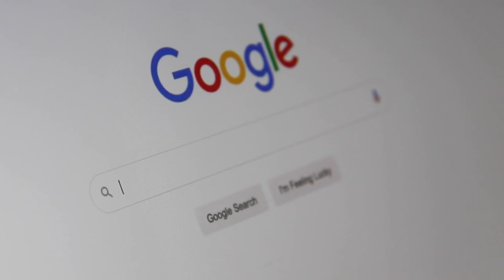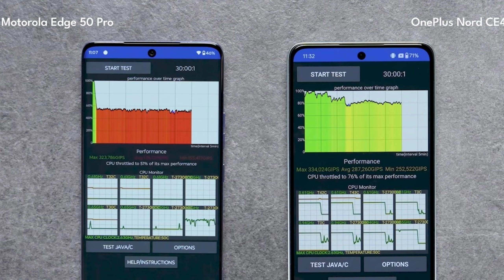Fake 50W wireless charging IP 68 rated Moto Edge 50 Pro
Jay Hind Dosto Aaj ke video ham log baat karege Motorola Edge 50 Pro launched in India.
Specifications
📱 6.7" 1.5K pOLED LTPS curved display 144Hz refresh rate, 2000nits peak brightness, 446 PPI
LPDDR4x RAM, UFS 2.2 storage
🍭 Android 14
📸 50MP main OIS+ 13MP Ultrawide+ 10MP telephoto 3x rear camera
🔋 4500mAh battery
⚡ upto 125 watt charging
⚡ 50 watt wireless charging
⚡ 10 watt reverse wireless charging
USB 3.1 Port Type-C
- Bluetooth version 5.4
📶 WiFi 6E, 6, 5
- NFC
🤽‍♀️ IP68 rating
- 8.19mm thickness
- 186 gram weight
Price 💰 8GB+256GB 💰 ₹31,999 (68 watt adapter in box)
12GB+256GB 💰 ₹35,999 (125 watt adapter in box)

Aap log mujhe follow kar sakte new update

Happy Boy